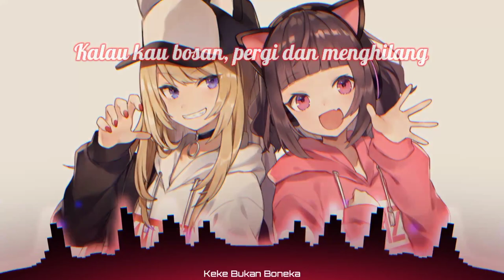[NigtCore Indonesia] Kekeyi Bukan Boneka-(Lyrics)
don't own anything in the video, including the audio. This video is purely fan-made, and will not be used for profit or illegal sharing. I just upload this to share

(Lyrics) Keke Bukan Boneka

Kau dulu pernah bilang kepada diriku
Untuk memulai cinta ini
Tetapi setelah kita jalani
Aku merasa tertipu

Ucapan mu manis di bibir saja
Buat ku luluh jadinya
Semua cinta yang kamu berikan
Ternyata hanya settingan

Aku bukan boneka mu
Bisa kau suruh suruh
Dengan seenak mau mu

Bisa kau rayu rayu
Kalau kau bosan, pergi dan menghilang

Keke bukan boneka boneka boneka

Ternyata hanya settingan